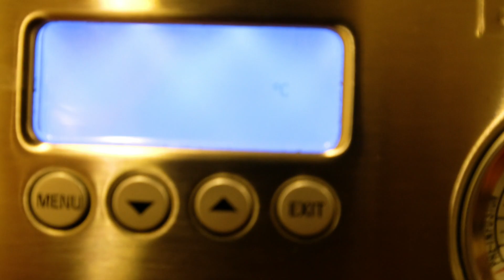Some city shenanigans.. almost there.. but not yet.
1 more day before i see my baby girl!